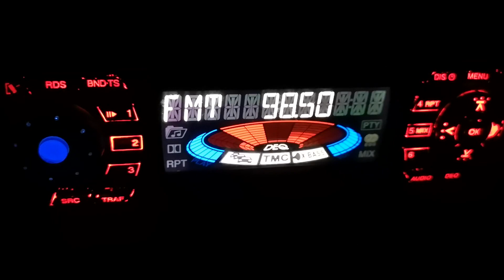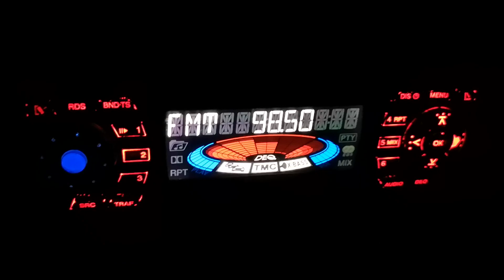98.5 RTS BG1 Пирот Црни връх 157 км + HIT FM Авала 354 км на Осман паша юг